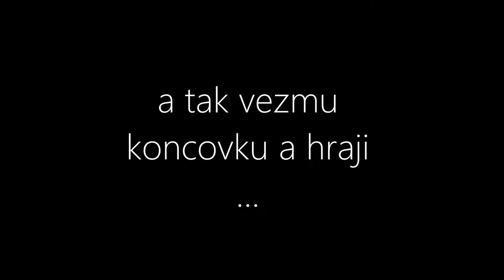P o U t N í K s koncovkou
Když smutek dosedne na moji tvář, sáhnu do batohu pro koncovku a hraji jezerům i lesům, ptákům i horám ...

Pozvánka na kurz výroby koncovky v termínu 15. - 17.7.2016.

Nahráno v říjnu u jezera Måcksjön, Švédsko.